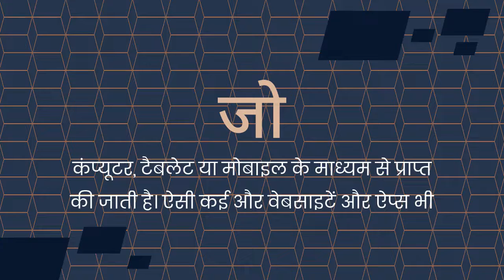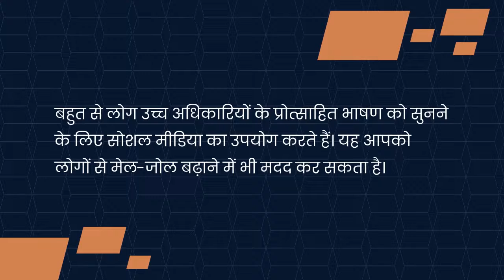ESSAY ON SOCIAL MEDIA IN HINDI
WELCOME,
This video is about essay on social media in Hindi.
You can share your views on what topic next to be uploaded here on this channel.